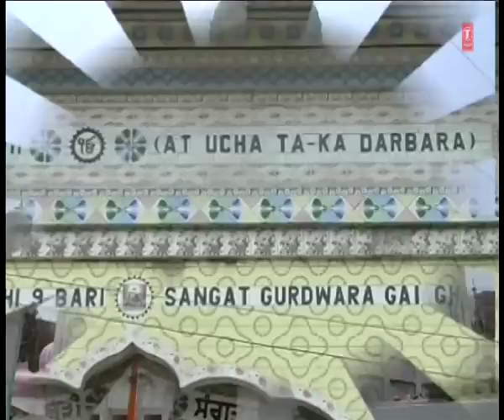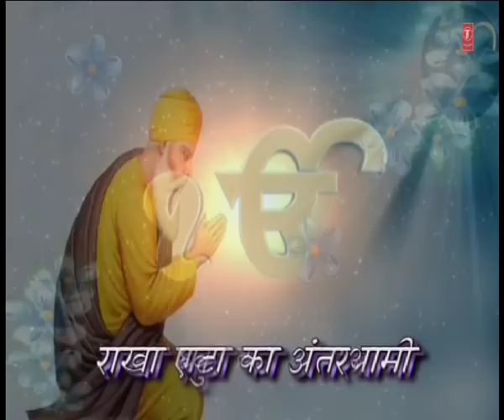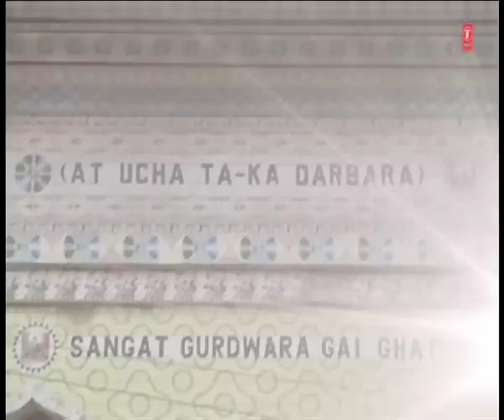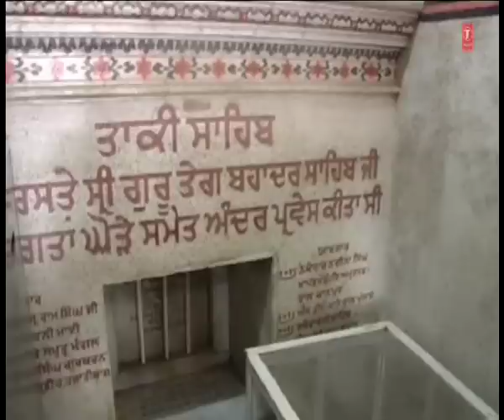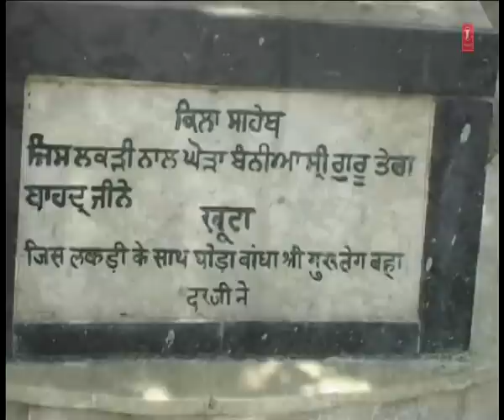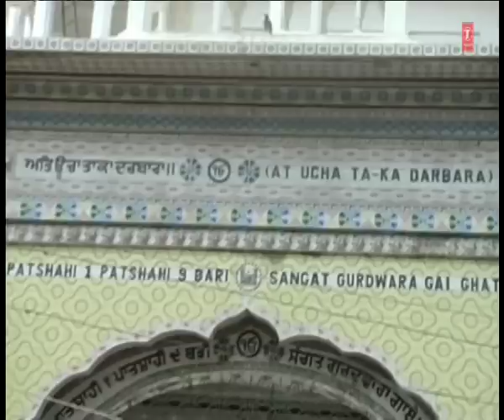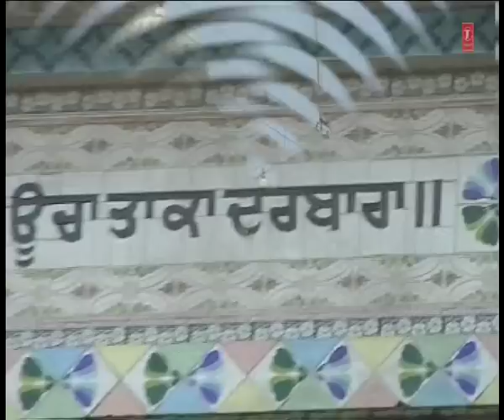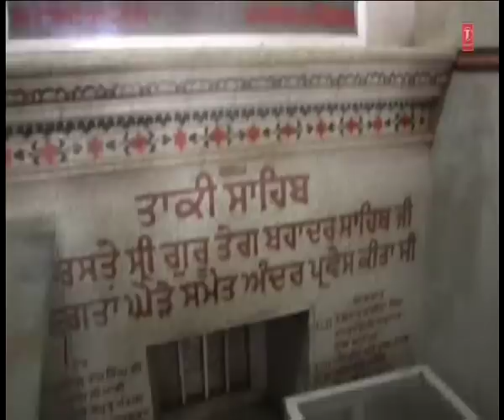Madhavdas Mamtani (Vakil Sahib) Nagpur Wale - Gurudwara Gaaye Ghat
Track : Gurudwara Gaaye Ghat
Album : Patna Sahib Ke Atehasik Gurudware, Tahi Prakash Hamra Bhayo Patna Sahar Bikhey Bhaw Layo
Singer : Madhavdas Mamtani (Vakil Sahib) Nagpur Wale
Music Director : Madhavdas Mamtani (Vakil Sahib) Nagpur Wale
Lyricist : Traditional
Music Label : T-Series . .